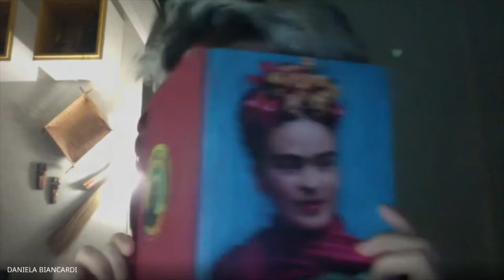Circo | AULA 10 | PALHAÇARIA | Adultos | Prof. Angélica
Aula/debate sobre o filme documentário "As Duas viagens de Jacques Lecoq" que trata sobre a pedagogia de Lecoq, esta que é referência para o estudo de Comédia Física, abordado nas aulas de Palhaçaria.

A aula foi dividida em dois momentos, sendo o primeiro, o momento em que assistimos coletivamente ao filme, e o segundo momento, onde realizamos o debate (que é o conteúdo deste vídeo).

O filme também pode ser encontrado no seguinte link (porém não há legendas em português):